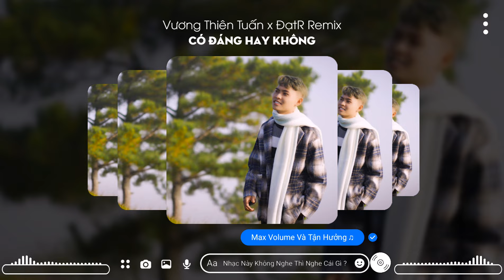"Có Đáng Hay Không Remix" Vương Thiên Tuấn (Prod. Đạt R) | Vậy Một Thời Chung Sống Có Đáng Hay Không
"Có Đáng Hay Không Remix" Vương Thiên Tuấn (Prod. By R) | Vậy Một Thời Chung Sống Có Đáng Hay Không
Sản xuất âm nhạc
Composer:  Jac
Singer: Vương Thiên Tuấn
Prod : Đạt R
Editor : Yangg

© Bản quyền Vương Thiên Tuấn